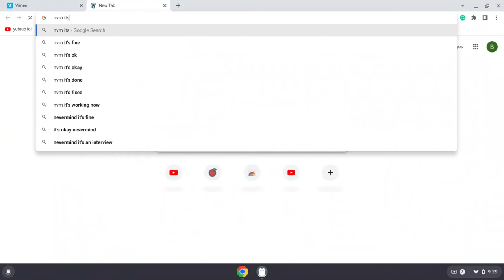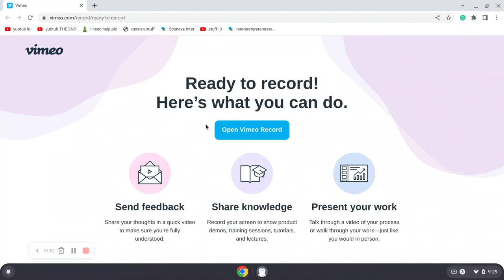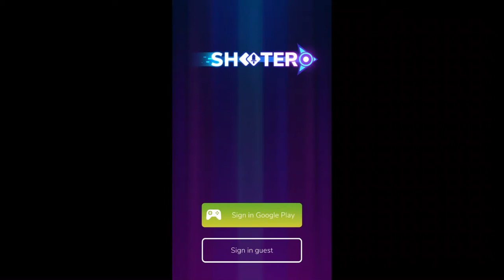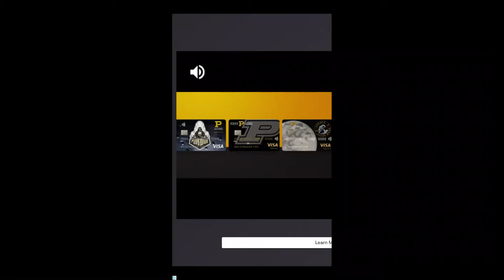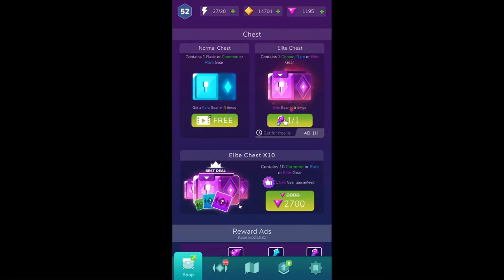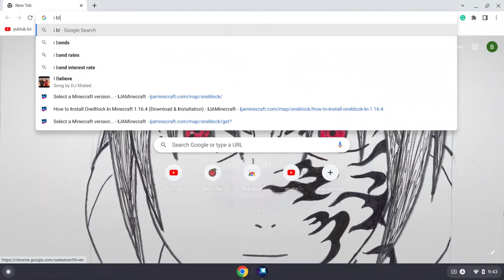Shootero i guess